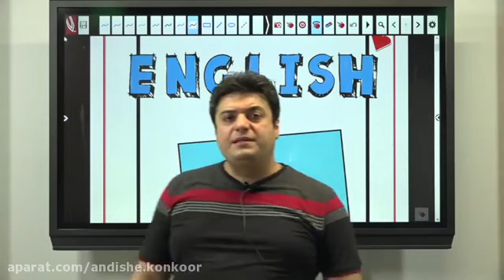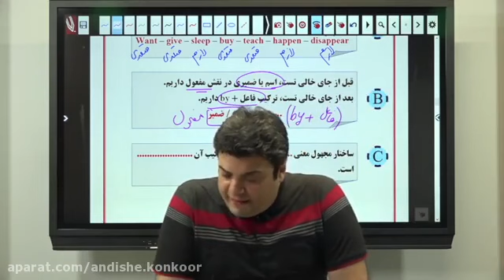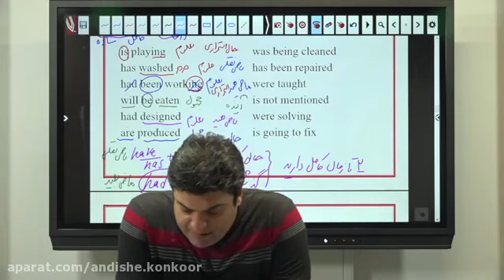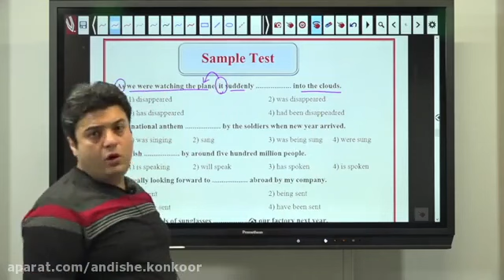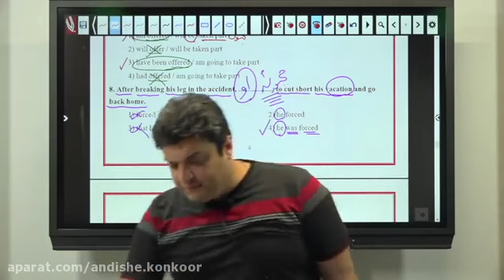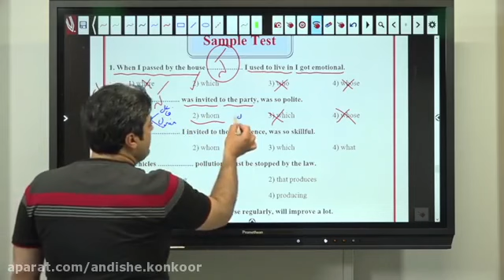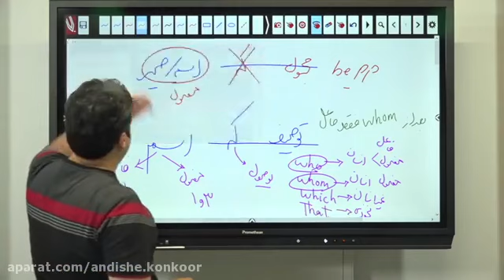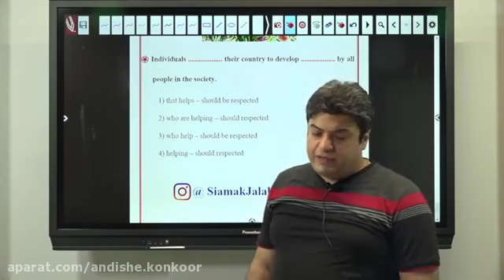Note and language test of Professor Jalali in April 1400 in the great schools of thought in Ahvaz